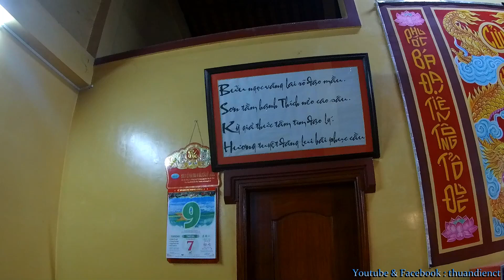5 Ngày Trong Dãy Thất Sơn _ F.16 : Nhất Dạ Ngụ Thiền Môn !..